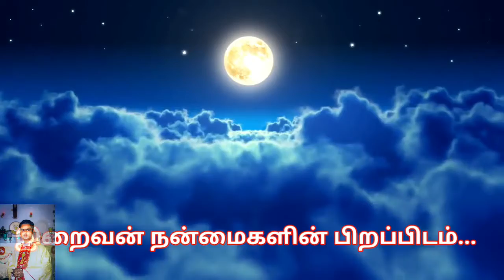இறைவன் நன்மைகளின் பிறப்பிடம்...